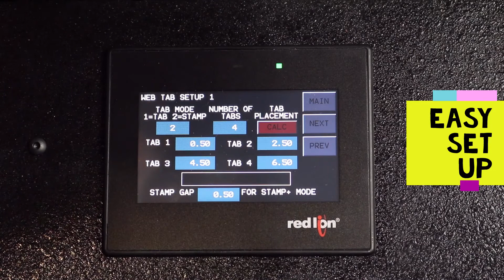KR540 TabMaster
The KR540 TabMaster is one of the most reliable, easy to use and set up tabbers in the industry. It can also apply labels and postage stamps.